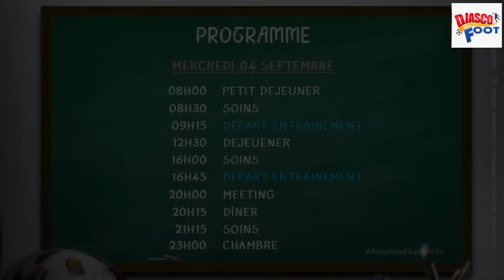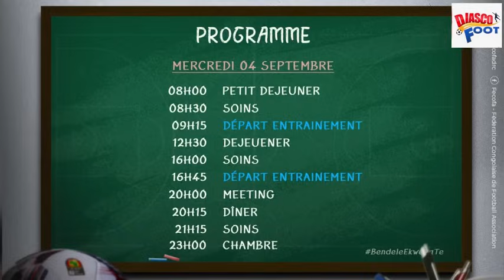Rdv vs Guinée J-2. Mukau et Sadiki un an après les u20, ils se retrouvent chez les léopards seniors.